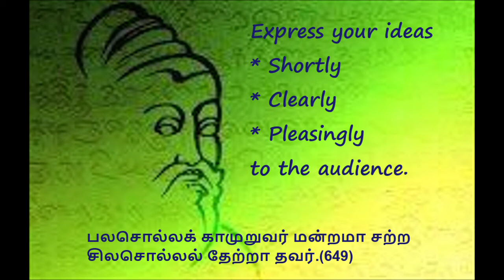Management ideas from Thirukkural | Thirukkural for success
Thirukkural is an ancient wisdom which has to be treasured by all of us. It addresses to all sorts of people, all problems , all aspects of our life. It is applicable for all eras and this modern era too. Only its deep meaning has to be analysed and to be understood.